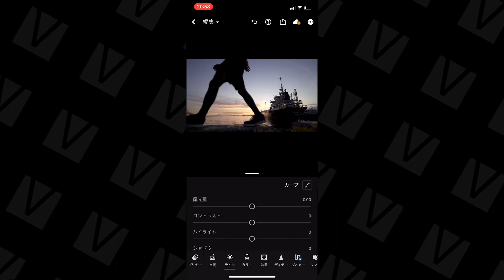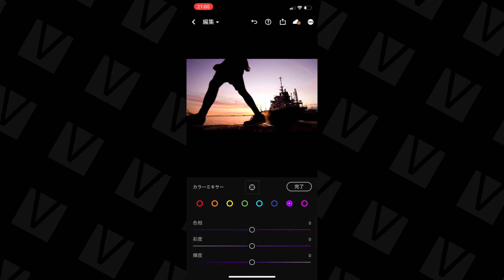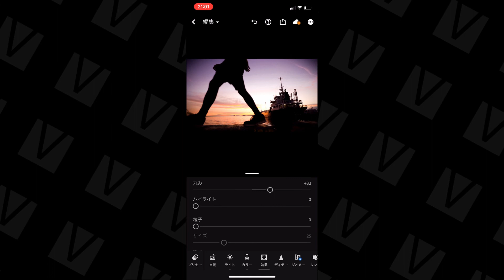【iPhoneで写真編集】- Lightroom - 夕日の写真の赤色を強調する編集する過程。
今回は、Lightroomを使って、夕日の写真の赤色を強調する編集する過程を公開します。

【Introduction】
サトシとハルのPhotoVlogでは、Davinci Resolve
での動画編集Tutorialをメインで投稿しています。
その他に、動画作品を投稿したりしています。

質問があればコメントください。
リクエストにもお答えしたいと思います

【FollowMe】
ハルとサトシのPhotoVlog

【Music】
Evoke Music